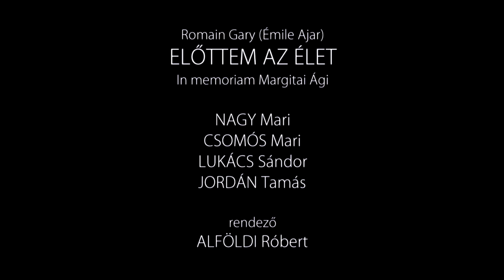Előttem az élet - In memoriam Margitai Ági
Romain Gary (Émile Ajar): Előttem az élet - In memoriam Margitai Ági

Amikor Émile Ajar Előttem az élet című regénye megjelent 1977-ben Magyarországon, egy pillanat alatt kultuszkönyvvé vált, mert a szabadság levegőjét hozta be hozzánk a merész humorú arab utcakölök életének történetével. A tizenegy éves, kis Momo elbeszéli a hajdani örömlány, Rosa mama, a színesbőrű traveszti, Lola asszony és az eltűntnek hitt, börtönviselt arab apa sorsát.
Bemutató: 2014. május 28.

Momo szerepét 2014. október 21-én, két héttel hirtelen bekövetkezett halála előtt játszotta utoljára Margitai Ági, akinek mindig megújulásra képes tehetsége, szakmai alázata, varázslatos nőiessége és kifogyhatatlan energiái csaknem hatvan éven át szolgálták a közönséget.

Az előadást 2015. szeptemberétől az ő emlékének szentelve újra játsszuk, szerepét Nagy Mari, a Nemzeti Színház művésze veszi át. Juszuf szerepében Rajhona Ádám helyett pedig Jordán Tamást láthatják.

Momo: NAGY MARI
Rosa Mama: CSOMÓS MARI
Lola: LUKÁCS SÁNDOR
Juszef: JORDÁN TAMÁS

Jelmez: CSELÉNYI NÓRA
Fordította: BOGNÁR RÓBERT
Színpadra alkalmazta: LŐRINCZY ATTILA
Dramaturg: VÖRÖS RÓBERT
A rendező munkatársa: KOVÁCS KRISZTIÁN
Rendező: ALFÖLDI RÓBERT

Az eredeti mű jogtulajdonosa: Mercure de France - Színpadi jogok: Editions Gallimard.